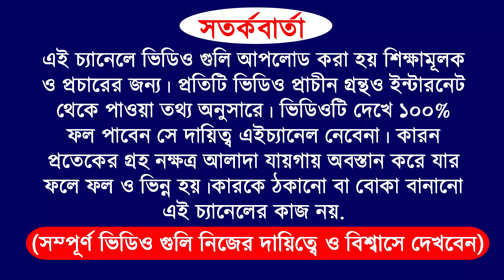02/12/2023 | 4 zodiac sign become a rich by using share market | how to become a rich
02/12/23 | 4 zodiac sign become a rich by using share market | how to become a rich

video purpose
for example
and more...

do not take as it is.

Zerodha Kite
Zerodha
Upstox Pro
Upstox
FYERS ONE
FYERS Securities
Trade Tiger
Sharekhan

Company Name
ICICI Bank
Bajaj Finance
SBI
Bharti Airtel

Zerodha Kite
Zerodha
Upstox Pro
Upstox
FYERS ONE
FYERS Securities
Trade Tiger
Sharekhan

Company Name
ICICI Bank
Bajaj Finance
SBI
Bharti Airtel